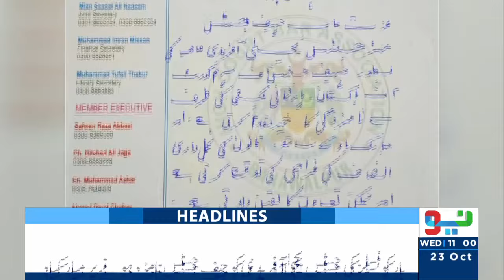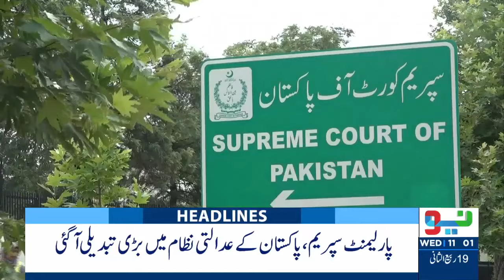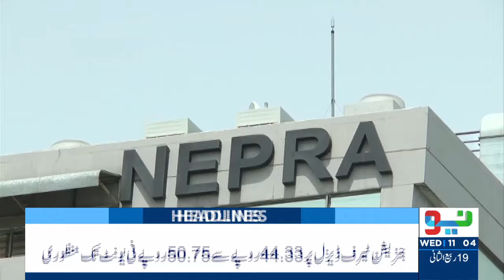Big Change in Supreme Court - Justice Yahya Appointed | News Headlines | 11 AM | 23 Oct 24 |Neo News